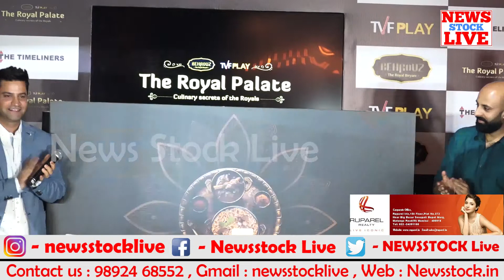Kunal kapur & Ahsaas Channa At The launch of new show the royal palate culinary secrets of the roya